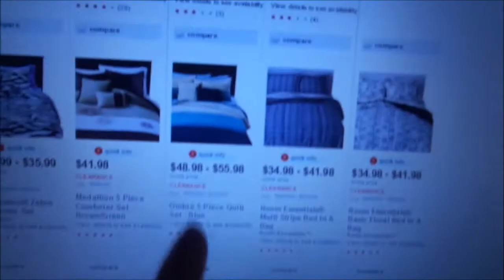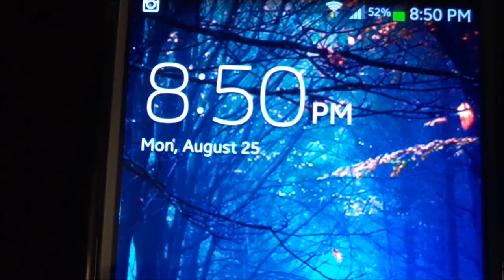Adoption Is Always An Option ! (08-25-14)